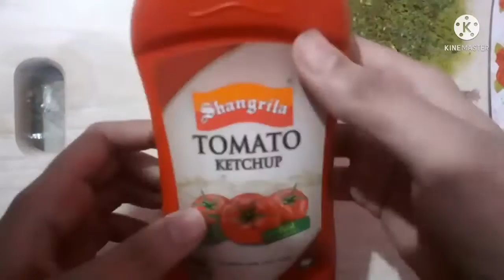Chicken 🐔 sandwich 🥪 recipe